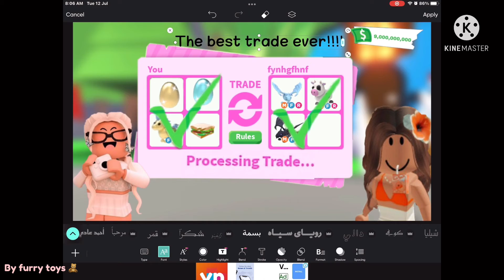Adopt me thumbnail’s nowadays be like 🤭🫠